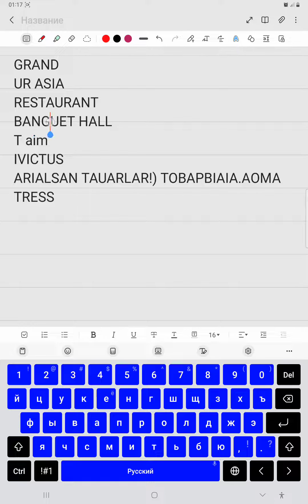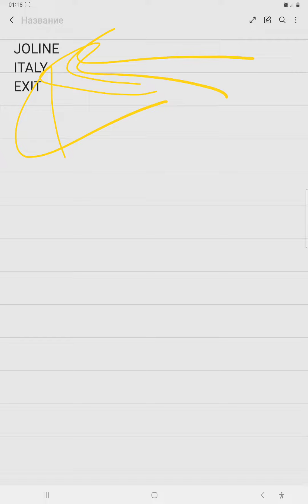Самсунгте фотода жазылған сөзді қалай көшіреді